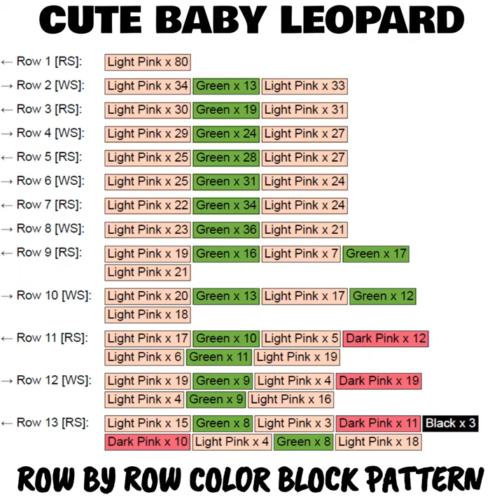Cute Baby Leopard C2C & Tapestry Crochet Pattern & Chart | Magic Yarn Pixels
Cute Baby Leopard C2C & Tapestry Crochet Pattern & Chart by Magic Yarn Pixels
🌟Full C2C and tapestry patterns available on Etsy

Cute Baby Leopard is a digital download (available in PDF format only) that you can use to crochet a blanket using various techniques, such as C2C, Mini C2C, SC, HDC, DC etc.